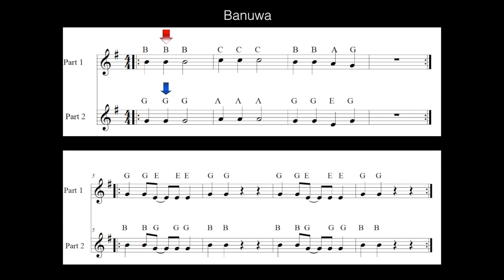Banuwa Full Ensemble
Banuwa for two soprano recorders